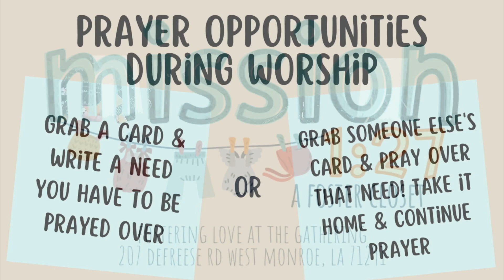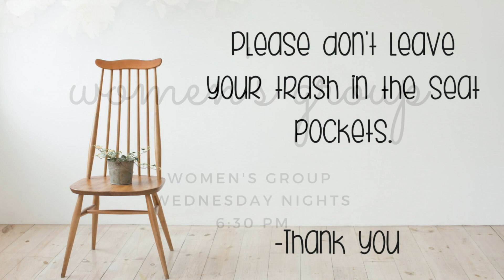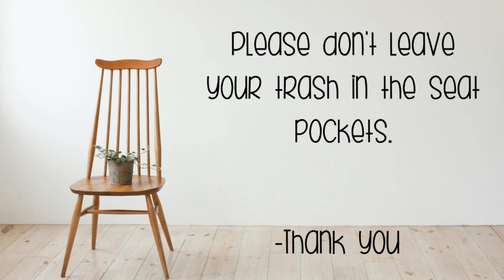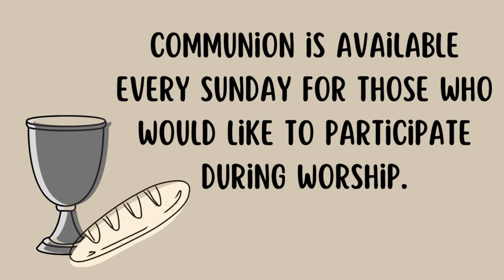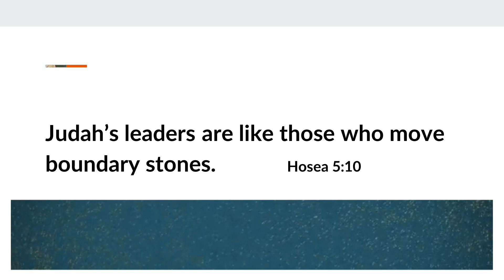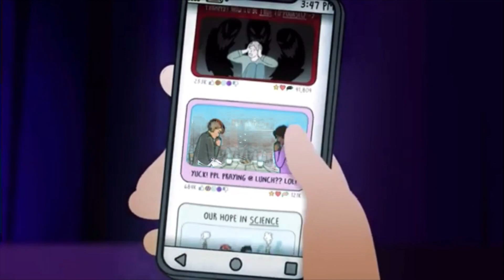Boundary Stones-Pastor Tim